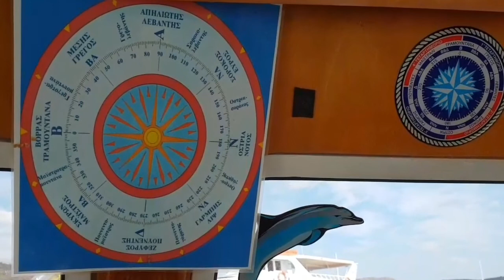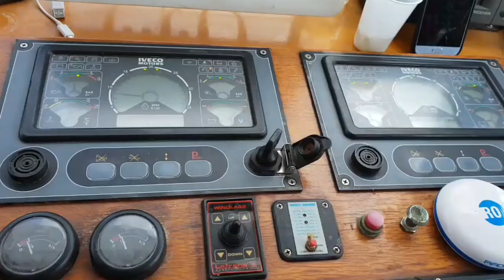Ο περίπλους της Κολοκύθας με τα αρχαία λατομεία